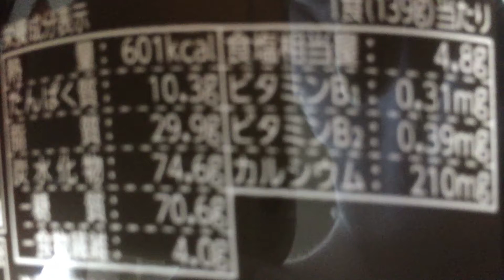セブンプレミアム(日清) 鳴龍 汁なし担担麺 238円(抜)！vol.2/4（カロリー・塩分等）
2016年から4年連続で“ミシュラン一つ星”を獲得している「創作麺工房 鳴龍」の店主が、“いつかは挑戦したかった”という「汁なし担担麺」を、カップ麺で再現した商品。

麺はノンフライ麺を使用し、もっちりとした歯ごたえに仕上げている。芝麻醤(チーマージャン)・辣油(ラーユ)の旨みにトマトペーストを加え花椒(ホアジャオ)を効かせた「鳴龍」ならではの担担タレで味付けし、挽肉・ネギを具材として、特製のふりかけ(パセリ・フライドオニオン)を入れた。（抜粋）

商品毎に、
vol.1/4（表紙）→